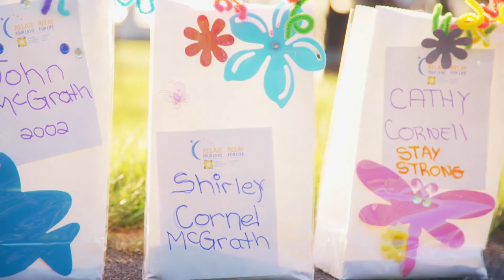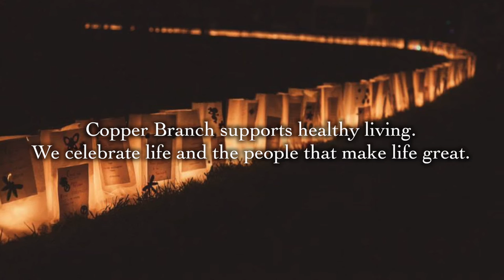Canadian Cancer Society Relay For Life & Copper Branch - Let's Inspire and Nourish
Copper Branch - The Food Revolution Starts Here.

Copper Branch would like to thank the Canadian Cancer Society, Relay For Life West Island, and its amazing supporters and survivors, with whom we had the pleasure to meet and serve on June 4, 10 and 17!  With the goal of serving healthy and delicious foods that have actual cancer-fighting properties, Copper Branch will keep on working towards our common goal - to inspire and make people feel their best.

Thank-you Noah and Moosefuel Media for this amazing production!